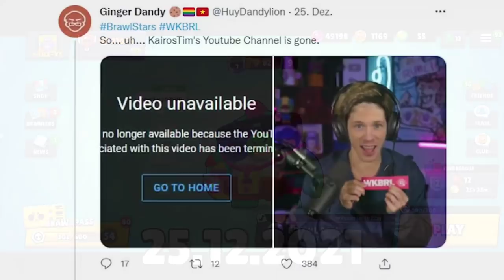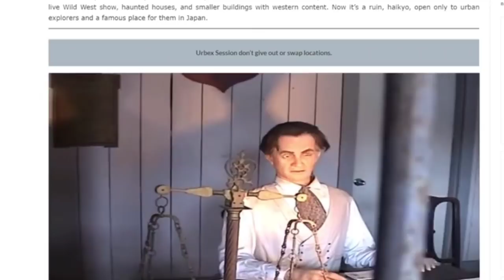Pronašao SAM PRAVI Starr Park i POSETIO GA! 😰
Pronašao SAM PRAVI Starr Park i POSETIO GA! 😰 | KRILE

Brawl Stars Teorije se nastavljaju na kanalu KRILE! I u ovom videu JE DOŠAO KRAJ - Starr Park JE UKINUT, i ostvara SE NEŠTO NEVEROVATNO tj BOLJE OD NJEGA! Možete gledati i: Trikovi za DOBIJANJE BESPLATNIH GEMOVA? 😱 | Brawl TEST! (hihi 💪). OBAVEZNO OODGLEDAJTE VIDEO DO KRAJA, TAMO JE NAJZANIMLJIVIJE!

Nije kao Brawl Vesti, ili Top 5 Stvari / Misterija u Brawl Starsu, ili bilo koji dru‌gi Brawl Stars video. Ovo je Teorija za Brawl Stars Update / Novu Sezonu - Brawlera, i Starr Park KRAJ, kao I DOLAZAK NEČEG MNOOGO BOLJEG! 😱

⭐SOCIAL:⭐

Hvala SVIMA KOJI SU POSTALI MEMBERI  👇
• brle kiki